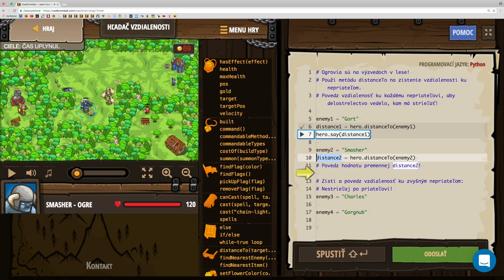💣 205☞Hľadač vzdialenosti ║CodeCombat Python║ Programovanie s Yetim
Nájdi vzdialenosť k cieľom. Delostrelectvo sa postará o zvyšok !

Argumenty, Základná syntax, Reťazce, Premenné